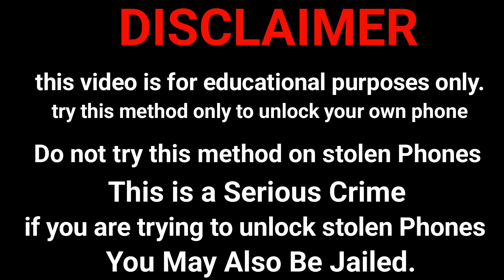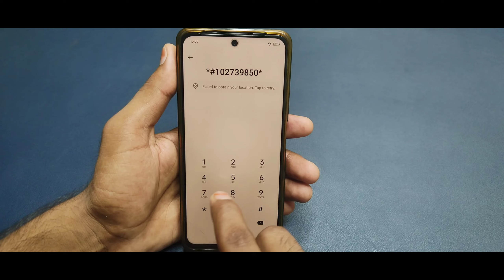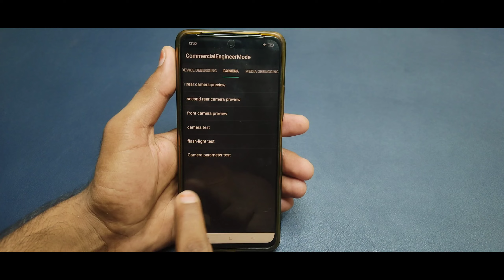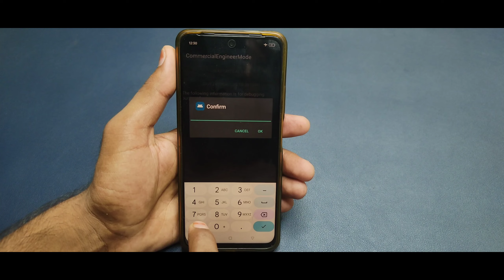Samsung Mobile Ka Lock Tode | Samsung Ka Lock Kaise Tode | Forgot Password Pin Pattern Lock 2024